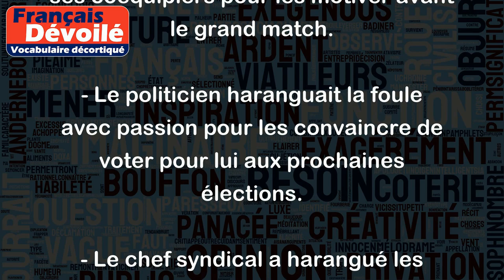Haranguer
Le verbe "haranguer" signifie parler en public avec un ton solennel, parfois même passionné ou convaincant, pour persuader, encourager ou convaincre une audience. Voici quelques exemples :
- Lors de son discours, le président haranguait la foule avec un ton très éloquent pour encourager son pays à se rassembler et à reconstruire.
- Le professeur haranguait les étudiants à devenir des penseurs critiques et à apprendre à poser des questions pertinentes.
- Le capitaine de l'équipe a harangué ses coéquipiers pour les motiver avant le grand match.
- Le politicien haranguait la foule avec passion pour les convaincre de voter pour lui aux prochaines élections.
- Le chef syndical a harangué les travailleurs en colère pour qu'ils défendent leurs droits.